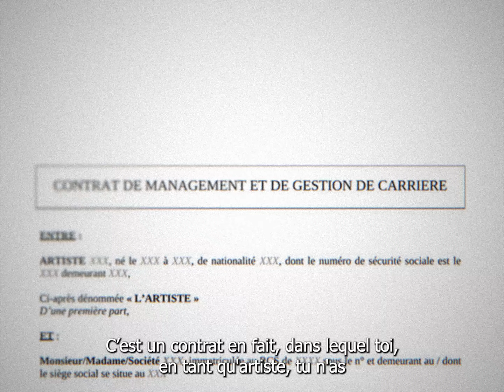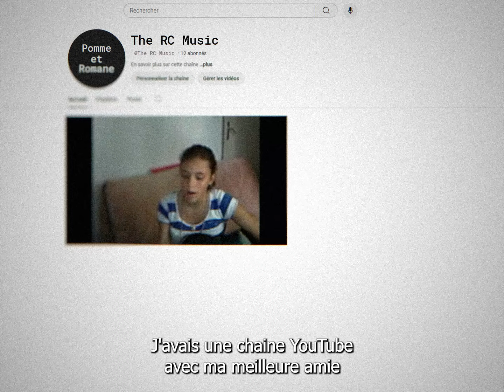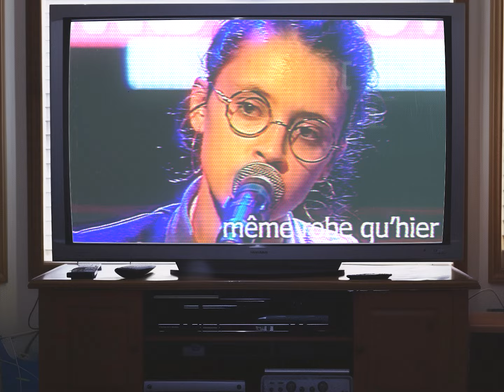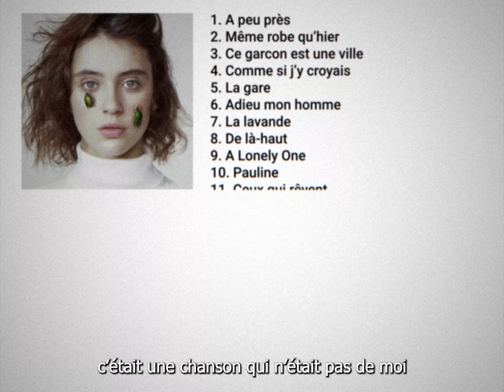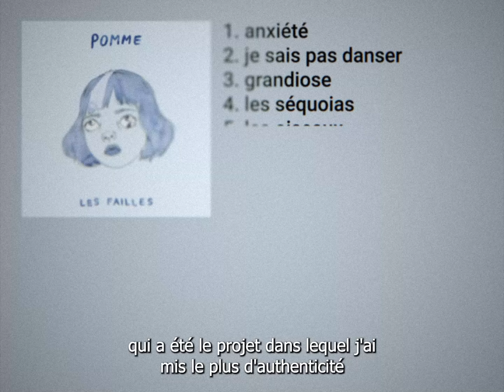Pomme ne fait pas de compromis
Hello hello !

Vidéo très spéciale et personnelle aujourd'hui où je vous présente mon portait de l'artiste Pomme.
Je m'essaye encore à un autre type de format car j'adore tester des trucs, donc dites moi ce que vous en penser.

Podcast HS (qui est une masterclass)

0:00 Introduction
0:58 Pomme ne fait pas de compromis
1:22 Enfance
4:04 A peu près
4:56 Il y a Pomme et "pomme"
7:46 Les Failles